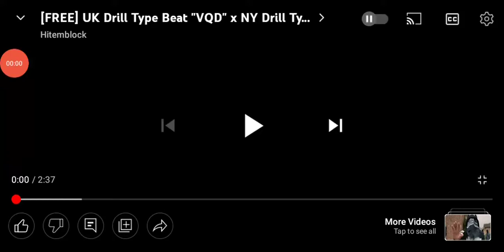Shockaway Lights Music: VQD